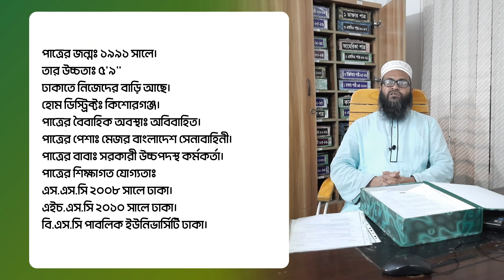বাংলাদেশে সেনাবাহিনীর মেজর পাত্রের পাত্রী চাই । Bangladesh Army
House# 313/A, Road#21,
New DOHS Mohakhali Dhaka-1206.
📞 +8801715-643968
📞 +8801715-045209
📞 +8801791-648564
আমাদের চ্যানেল ঘুরে আসুন
আপনি কি আপনার উপযুক্ত,  সমাজে প্রতিষ্ঠিত উচ্চশিক্ষিত, দেশ বিদেশে প্রতিষ্ঠিত ব্যবসায়ী, শিক্ষিত, সরকারি চাকুরীজীবী,  ডাক্তার , ইঞ্জিনিয়ার  এমন  সুদর্শন পাত্র ও সুন্দরী পাত্রী খুজছেন।  বিবাহ বন্ধন ম্যারেজ মিডিয়া হতে পারে আপনার নির্ভরযোগ্য মাধ্যম। আলহামদুলিল্লাহ্‌ আমাদের আন্তরিক প্রচেষ্টা ও আল্লহতালার রহমতে  আমরা  ২০০৫ থেকে শুরু করে দীর্ঘ ১৬ বছরে ২০০০ এর উপরে বিয়ে সম্পন্ন করেছি।  আমাদের কাছে ৮০০০ এর উপরে পাত্র পাত্রীর ডাটাবেস আছে। তবে আর দেরি কেন ? আজি যোগাযোগ করুন আমাদের সাথে,  আমরা আন্তরিকতার সাথে চেষ্টা করব ইনশাআল্লাহ।

আপনার সন্তান বড় হয়েছে ?
বিয়ে নিয়ে ভাবছেন ?
বিবাহ যোগ্য পাত্র পাত্রীর সন্ধান পেতে যোগাযোগ করুন।
চিটিজেন পাত্র খুজছেন ?
চিটিজেন পাত্রী খুজছেন ?
দেশের বাহিরে থেকে পড়াশোনা করেছে এমন পাত্র খুজছেন ?
যারা বিয়ে করতে আগ্রহী
বিয়ে করবেন ভাবছেন ?
আপনি কি বিয়ের জন্য উপযুক্ত পাত্র খুজছেন?
যারা বিয়ে করতে আগ্রহী, বিয়ে করবেন ভাবছেন, বিয়ের জন্য পাত্রী চাই, বিয়ের জন্য পাত্রী চাই,
বাংলাদেশী উচ্চ শিক্ষিত ও প্রতিষ্ঠিত পাত্র ,বাংলাদেশী উচ্চ শিক্ষিত ও প্রতিষ্ঠিত পাত্র পাত্রী

Top Assisted Matrimony Service in Bangladesh
Marriage in Bangladesh
বিবাহ বন্ধন ম্যারেজ মিডিয়া
Matrimonial Service in Bangladesh
Matrimony Site
Patro Patri Chai
Marriage bd
Find a suitable bride for marriage
bangladeshi Patri
Bangladesh
Vivah All Songs Jukebox, hindi song, bangla song,how to divorce your wife,how to divorce your husbend, Divorce (Talaq) Under Muslim Law | Types of Talaq,biyer nach,wedding dance,biyer saj,biye barir dance, biye korte cai,bibaha,patro patri sandhan